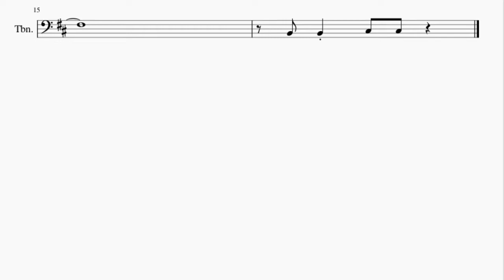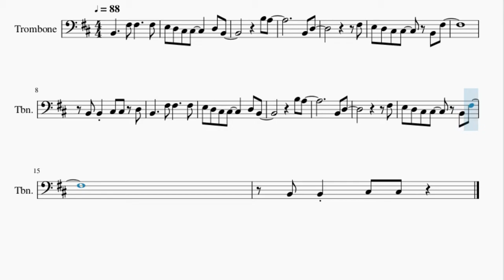Trombone Sheet Music: How to play Lisa Frank 420 Modern Computing by MACINTOSH PLUS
Here is a sheet music/tab video on the song Lisa Frank 420 Modern Computing by MACINTOSH PLUS on the trombone. A trombone sheet music arrangement which is transposed to notes that are easily played by trombone, for the song Lisa Frank 420 Modern Computing by MACINTOSH PLUS.

EasyMusicLesson teaches you to play the your favorite instrument, through well-arranged sheet music so that you too can learn how to play Lisa Frank 420 Modern Computing by MACINTOSH PLUS on the trombone as fast as you can. A trombone sheet music with backing tracks to help your play the song better.

Chords of Trombone arrangement:
E Min 9   E Min 9   D Maj 9   D Maj 9   E Min 9   E Min 9   D Maj 9
D Maj 9   E Min 9   E Min 9   B Min 7   B Min 7   C# Min 7
C# Min 7   C# Min 7   G Maj   G Maj   A Maj   A Maj   G Maj 9
G Maj 9   D Maj 9   D Maj 9   E Min 9   E Min 9   D Maj 9   D Maj 9
E Min 9   E Min 9   B Min 7   B Min 7   C# Min 7   C# Min 7
C# Min 7   G Maj   G Maj

Melody notes of Trombone:
E3 D3 C#3 C#3     D3 B2
B3 A3
B2 D3
F#3
E3 D3 C#3 C#3   B2 F#3
B2 B2 C#3 C#3 D3
B2     F#3 F#3     F#3
B3 A3
B2 D3
F#3